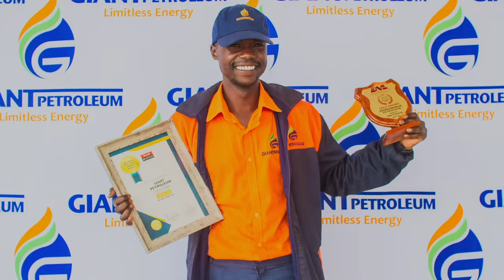Meet Shanelle who's already making waves in the modelling world with her incredible talent and....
Meet Shanelle who's already making waves in the modelling world with her incredible talent and poise!!